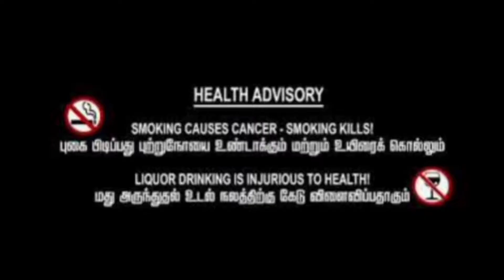மருத்துவமனை கடமைகள் மற்றும் நோயாளிகளின் உரிமைகள்